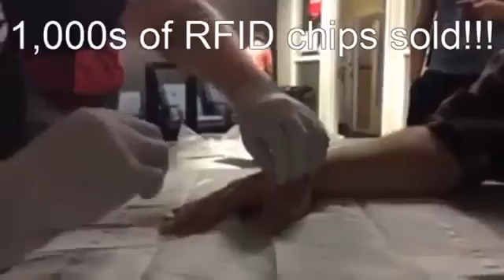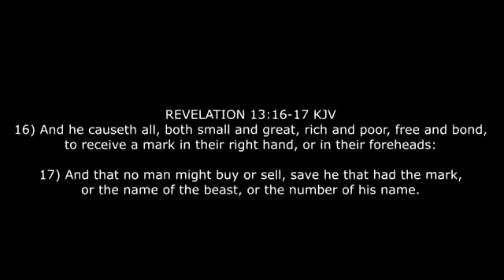Nate remix(Ain't no microchips) (GMSBEHOLDICOMEQUICKLY)